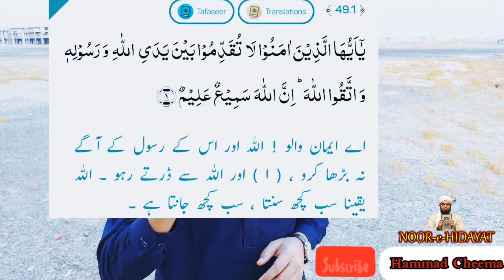Maghrib ke Wazu se Fajar ki Namaz | Buzurg ki Karamat | Tahir ul Qadri | Engineer Muhammad Ali Mirza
Buzurgon ki karamat Puri Raat Jagna Isha ke Wazu se Fajar ki Namaz Parhna Sari Raat Jaag kar Ibadat karna Deen mein Ghulow